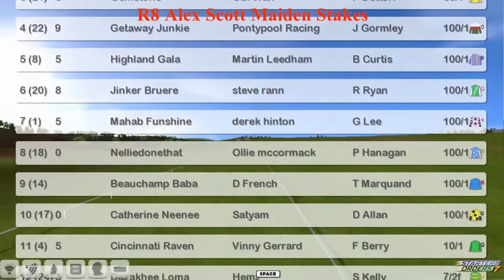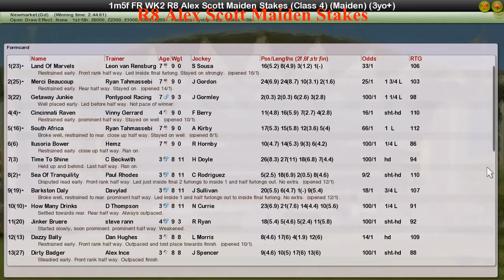FR WK2 R8 Alex Scott Maiden Stakes